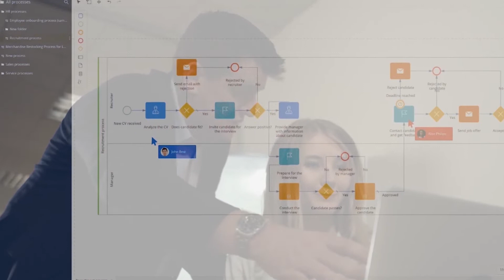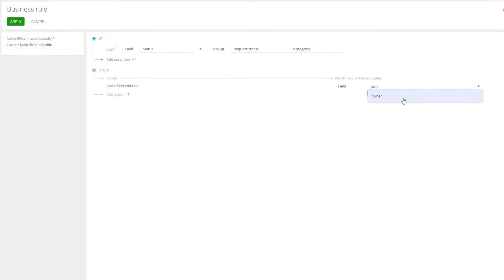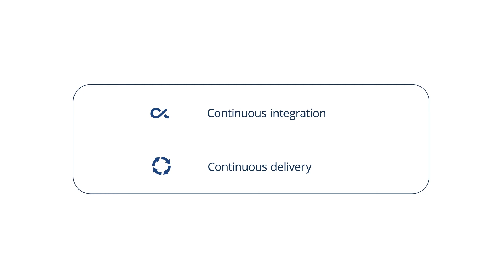Creatio Studio: No-Code Agentic Platform to Build Applications and AI Agents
Creatio Studio is a new-era no-code agentic platform that enables organizations to design, build, and continuously evolve applications and AI agents with maximum speed and flexibility.

Built on a composable no-code architecture, Creatio Studio empowers digital leaders and domain experts to create AI-powered applications using natural language and visual design tools—without traditional coding. This approach allows organizations to develop specialized business solutions, automate complex workflows, improve employee productivity, and scale operations in line with evolving business needs.

By natively unifying no-code, AI, and agentic capabilities within a single platform, Creatio Studio supports the full lifecycle of business application and process design. Built-in generative, predictive, and agentic AI enhance productivity and decision-making, while role-specific AI agents automate and streamline a wide range of business scenarios, enabling teams to focus on high-value work.

Key capabilities of Creatio Studio include:
Composable no-code architecture to streamline app creation with reusable, pluggable components.
Native integration with other Creatio products, including Creatio Sales, Creatio Marketing, Creatio Service, and Creatio Financial Services CRM
Custom AI agent development for CRM and business workflows, configured and managed through natural language
AI-assisted no-code development to build and scale applications and agents faster
Embedded AI capabilities for workflow tools like Microsoft Teams, Outlook, and more
Cross-platform development for both desktop and mobile applications
Industry-specific solutions for more than 20 sectors
400+ ready-to-use apps and templates available through the Creatio Marketplace
Enterprise-grade security and scalability

Creatio Studio is an ideal choice for midsize and large organizations looking to automate workflows of any type and complexity, accelerate enterprise innovation, and scale operations with no-code and advanced AI capabilities.

About Creatio
Creatio is a global vendor of an agentic CRM & workflow platform with no-code and AI at its core. We help organizations automate customer and operational workflows achieving the fastest time-to-value and the highest ROI on the market. Millions of workflows run on Creatio daily, supporting thousands of clients in over 100 countries. Genuine care for our clients and partners is at the heart of our DNA.